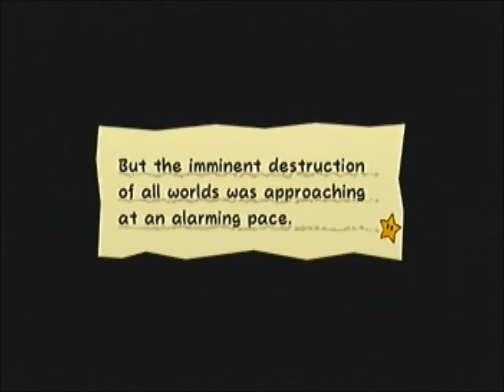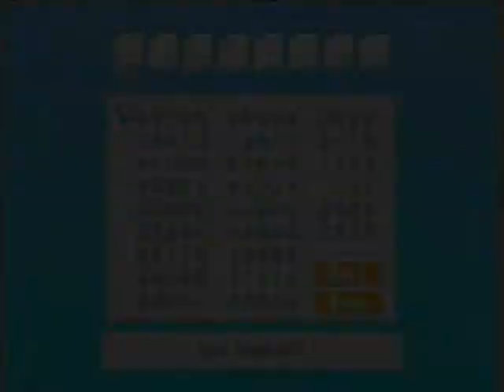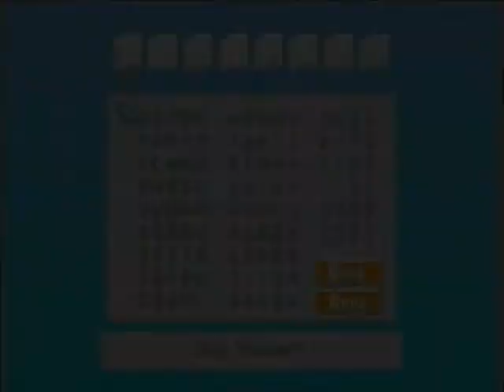Let's Play Super Paper Mario episode 31: Say please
In this episode we meet the crags who have a problem with the floro sapiens, who kidnap some of the crags every day. Mario choose to help the crags unaware of the obstacles that lie ahead.

One obstacle of which I could not remember from my first playthrough proved to be quite challenging...Actually, now that I look back on it, I realize that maybe I'm just an idiot!